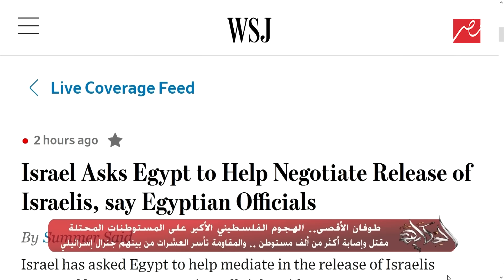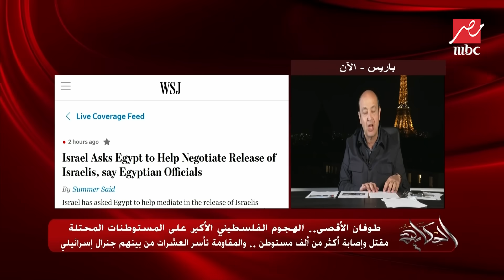برنامج الحكاية | عمرو أديب: الجيش الاسرائيلي جيش بلا عقيدة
هو مش هيدافع لإنها مش أرضه هم سارقين الأرض